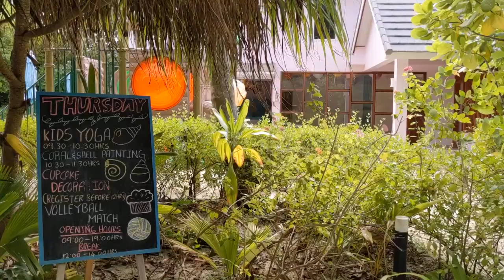Standard Huravalhi, Maldives 2022 Full Review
Standard Huravalhi is one of the finest properties in Maldives 40 minutes by seaplane. It has excellent staff, great food, scenic views, white sand beach, romantic surprises and beautiful water & beach villas.

An All inclusive package offers free meals, select minibar (beer, soft drinks, red and white wines🍷) and drinks at all the bars, dolphin cruise. Honeymooners also get a complimentary spa, champagne with cake, and a romantic dinner by the beach.